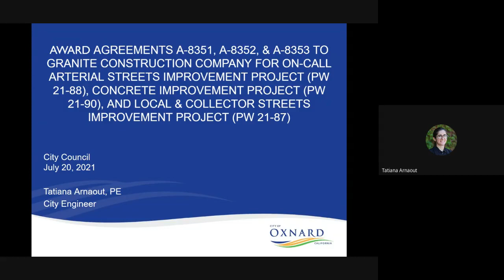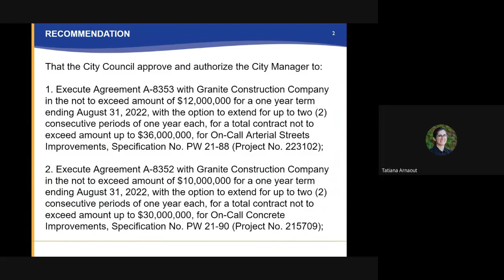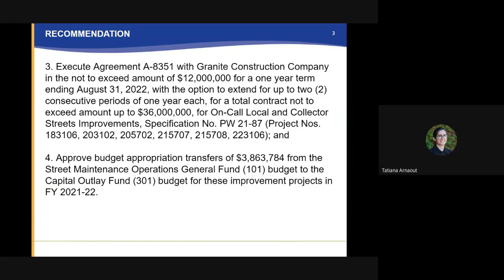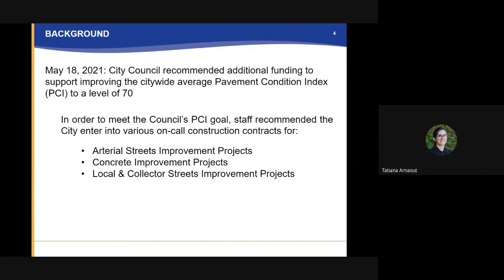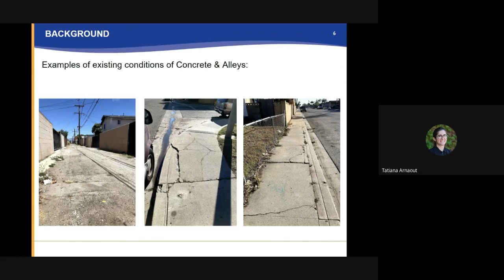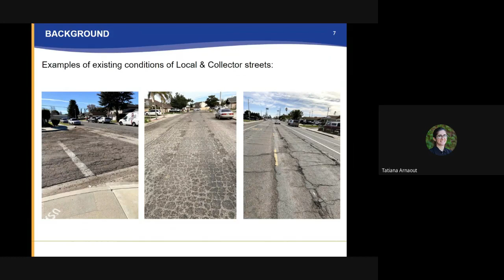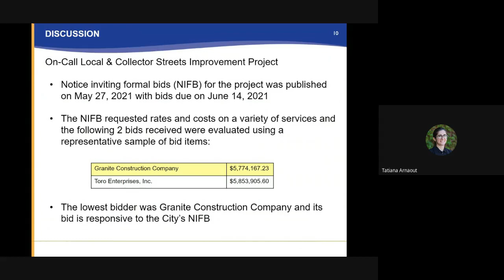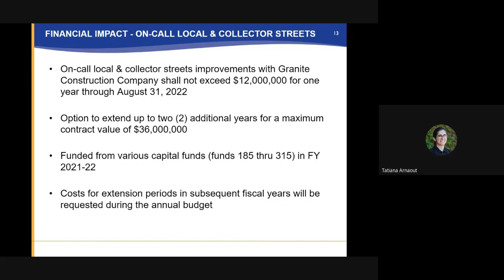City Council - 7/20/2021 - Agenda Item M5